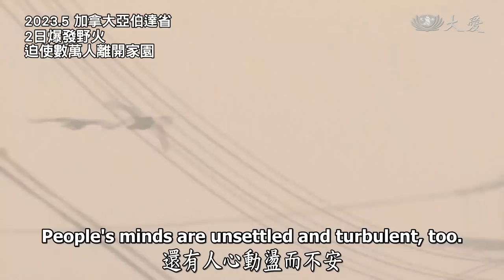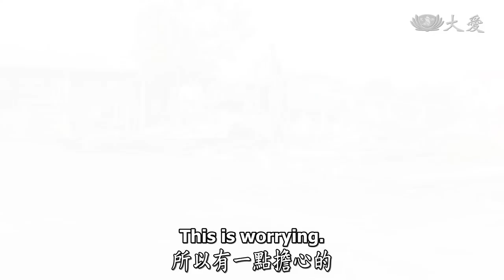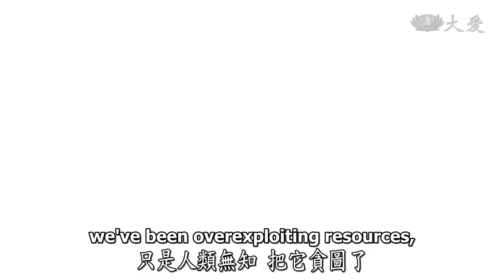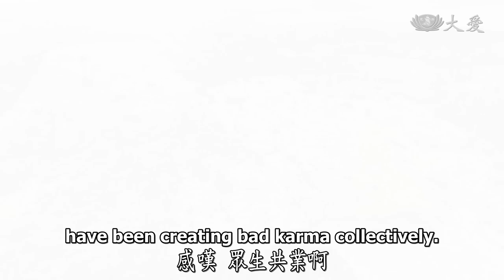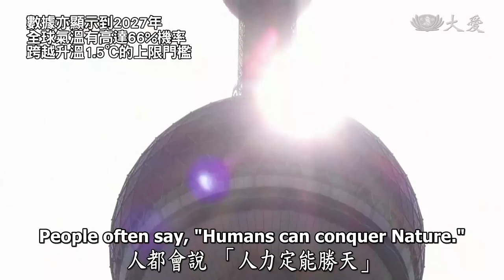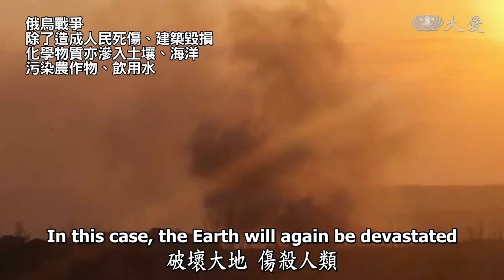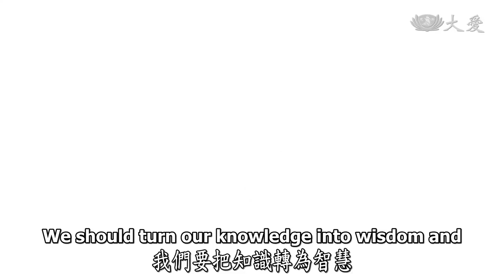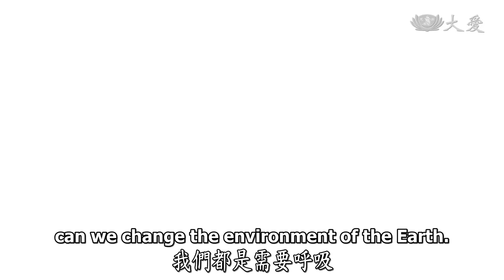【人間菩提】以智導行淨身心 20230602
以智導行淨身心
Cherishing Mother Earth with Love and Gratitude

無明貪欲釀災禍
極端破壞致亂源
戒慎虔誠轉共業
淨心茹素智導行

人類的無明貪欲、不滿足，不斷地砍伐、開發，不斷地破壞大地，造成了生態浩劫與氣候危機。這樣過度享受、過度的物資消耗，這都是消耗將來子孫的資糧，若破壞一直下去，將來資糧就是要相爭，屆時那樣的世界爭端，又是大破壞。

破壞大地，傷殺人類，這都是極端的。大地供應給人類的物資，其實是很足夠，只是人類無知貪圖享用，造成了這種災禍，我們應該要警惕，人人要戒慎虔誠。

什麼是我們可以做的？什麼是我們不能做的？我們要把知識轉為智慧，我們對於山河大地，應該要心存感恩，不忍心破壞，我們要好好地用心來愛護它。要多推動茹素，才能改變這個大空間的生態，慢慢讓它淨化，好好地發揮愛的能量，人人就能平安、健康。

00:00 │以智導行淨身心

00:37 │地水火風四大不調

2023.5 盧安達
2日晚間遭暴雨襲擊，引發嚴重土石流，為近3年來最嚴重的洪災。
造成數百人流離失所，至少130人死亡。

2023.5 剛果民主共和國
4日暴雨引發洪水、土石流，造成4百多人死亡，超過5千人失蹤。

2023.5 加拿大亞伯達省
2日爆發野火，迫使數萬人離開家園。
大火燒毀面積與去年相比，增加了1,800多倍。

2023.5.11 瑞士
冰川收縮、高山永凍土層融化，造成地質鬆動，可能有數百萬噸岩石落下，滅村威脅近在眼前。

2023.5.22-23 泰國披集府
遭到暴風雨侵襲，一間小學運動場屋頂倒塌，造成7人死亡、18人受傷。

03:20 │天下災難眾生共業

巴西里約熱內盧有條運河原是凱門鱷的棲息地，如今變成社區垃圾場。
除了環境污染，當地人還圍捕盜獵，讓凱門鱷面臨生存危機。

為發展觀光及降低貧窮率，墨西哥政府架設馬雅鐵路。
鐵路將森林一分為二，傷及環境生態也污染水資源。

世界氣象組織5月3日表示，全球將迎來聖嬰現象，2023年恐超越2016年，成為最熱的一年。數據亦顯示到2027年，全球氣溫有高達66%機率，跨越升溫1.5℃的上限門檻。

俄烏戰爭除了造成人民死傷、建築毀損，化學物質亦滲入土壤、海洋，污染農作物、飲用水，對環境生態及人民健康危害難以估計。

08:11 │心存感恩愛護天地

2023.4-5 多明尼加
慈濟志工推廣環保回收計畫，讓全校師生了解如何化廢為寶，減少地球受傷害。
哥斯大黎加公立學校設置環保站，鼓勵學生和家長做好分類，愛護環境。

09:12 │心靈淨化茹素護生

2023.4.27 美國加州核桃市議會
慈濟美國教育基金會，第一屆青少年社區領袖論壇。
學生以「環保愛地球」與「茹素護生」主題，發表專題演說。